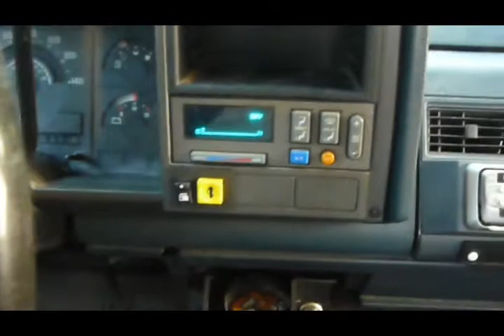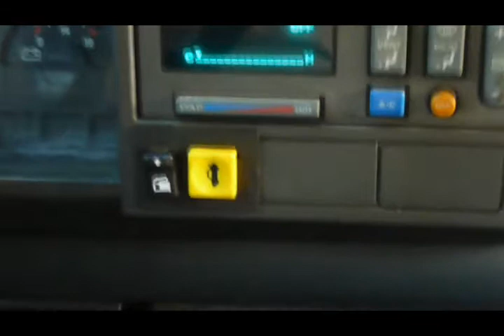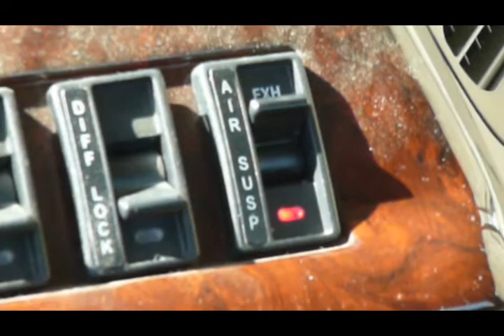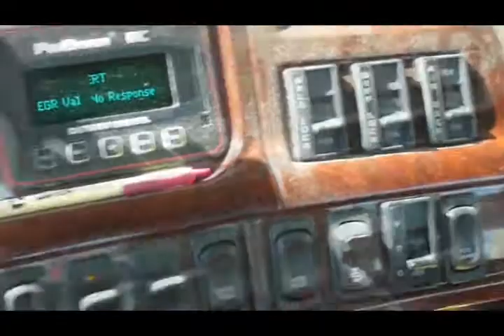Another Sudbury Run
Did another run to Sudbury. The leaves are starting to turn at my place, thought they would be up north but it's still green. Was going to do a colourful fall trip but that will have to wait. So this is more forklift and chains and a bit of fast motion stuff to squeeze it all in. Got a North Bay/Huntsville/Orillia run lined up later this month, maybe the leaves will turn and I can give you a cool colour picture show.